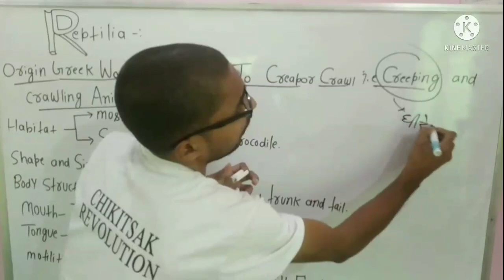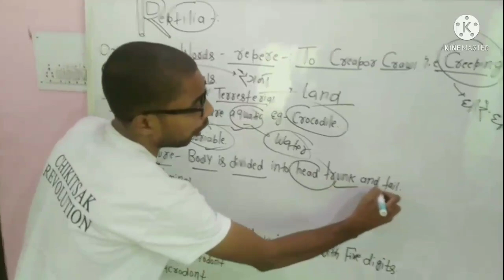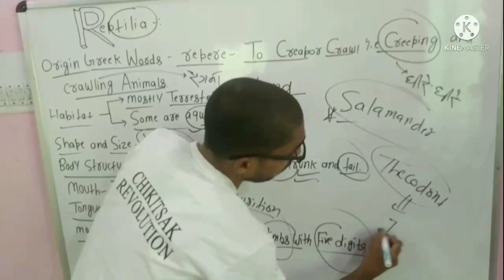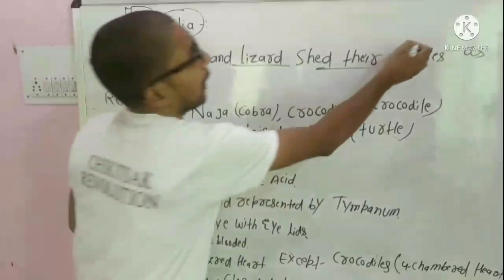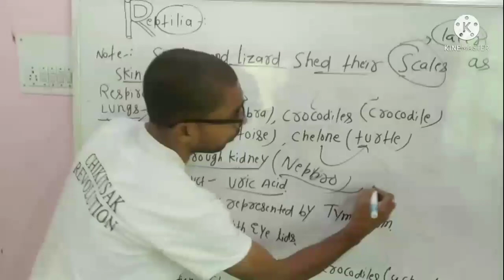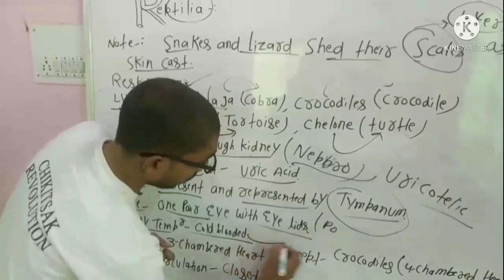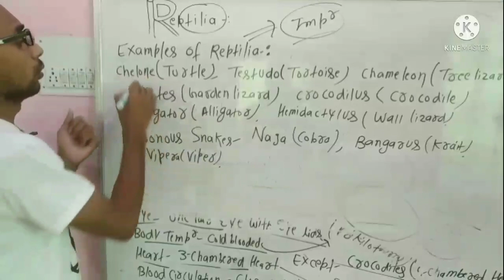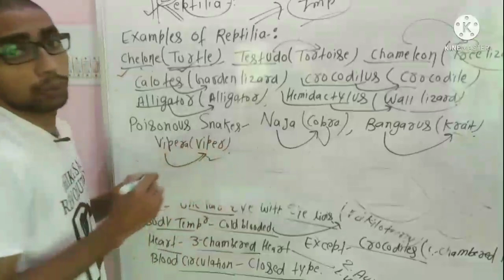BIOLOGY!ANIMAL KINGDOM (Reptilia)Lec no.20 For neet and board level.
REPTILIA-
Origin latin word.
habitat, shape and size ,body structure,mouth,Tongue, motility,teeth,notes respiration,

Lungs-
naja, crocodiles, testudo,chelone.
excretion, excretory product,ear,eye,body temperature,heart, blood circulation,
examples of reptiles -
🐢 turtle, tortoises,tree 🦎 lizard,garden lizard, 🐊 crocodile, alligator 🐊,wall lizard,
poisonous snake 🐍-
cobra,krait,viper.